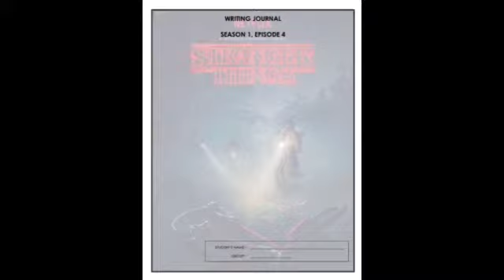Stranger Things 1x04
Product Description
*** answer key included
This is a listening comprehension for the 4th episode of the first season of the Netflix series Stranger Things
The document is already formatted, so you only have to print the needed pages and makes copies.
As always, the answer key is included.
Finally, I have also included a creative writing journal for the students to complete either at school or at home.
I have created listening comprehensions for other episodes of the series. The difficulty level of the listening comprehensions progresses as the series advances. It is therefore perfect to assess the progression of a student's learning.
Notes from my past experiences and my applied linguistics studies if this evaluation is intended for ESL/EFL learners:
* Linguistics and language acquisition studies show that active listening, such as completing a listening comprehension evaluation, benefits ESL learners much more than passive listening. It gives their listening a purpose and focuses students on trying to figure out the words and meaning.
* According to language learning studies, the use of authentic material (meant for first language) provides more benefits than adapted material.
* If possible, do not use subtitles when presenting a TV show or movie. My experience has shown me that students focus too much on reading the subtitles instead of trying to listen for understanding. Students may feel overwhelmed the first time but they will gain in confidence over time.